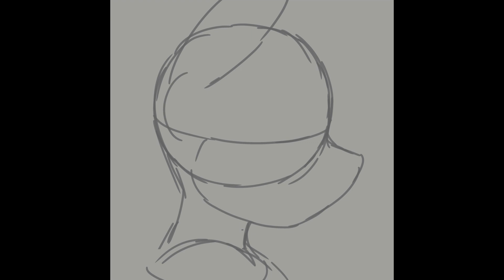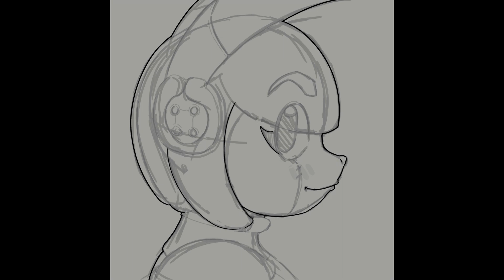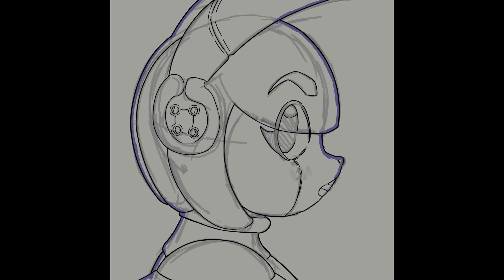Profile picture Timelapse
Here are the stages my profile picture went through, set to some synthwave music made my Carl Kasey @WhiteBatAudio